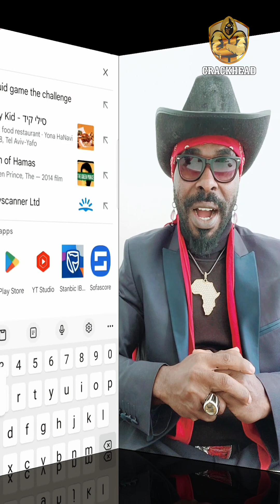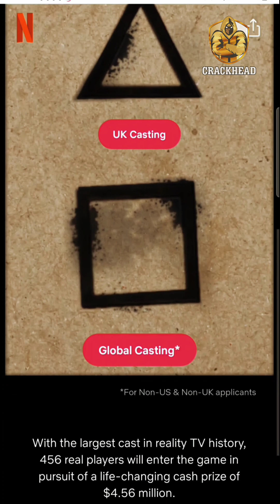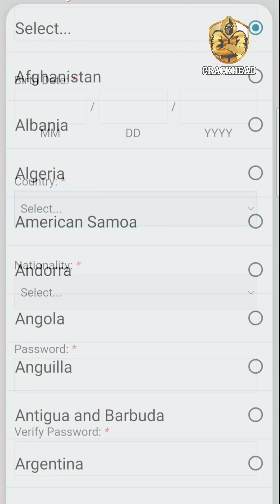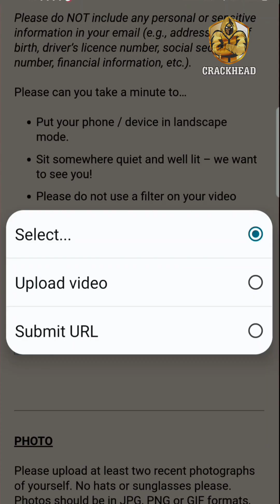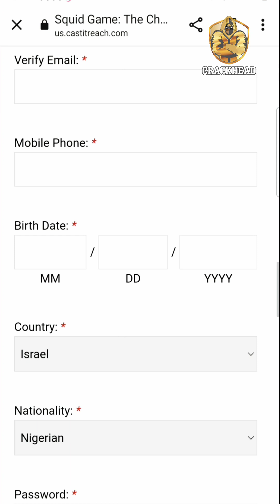SQUID GAME REALITY SHOW: DO YOU HAVE WHAT IT TAKES TO WIN $4.56M USD? YOU CAN APPLY!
* Squid game opens applications for players from all over the world.

* As long as you have an international passport, and are above the legal age, the Cash prize could be yours.

* Videoshot of step by step process for a successful application.

* Good luck.